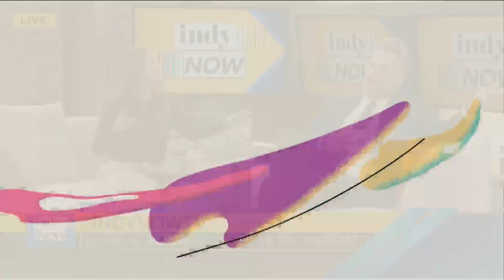Celine Dion TikTok challenge: behind the scenes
Indy Now jumped on this TikTok trend, thanks to producers who keep us young. Take a look at the behind-the-scenes commitment here. We couldn't find a working fan, for example, so a giant piece of cardboard had to suffice.